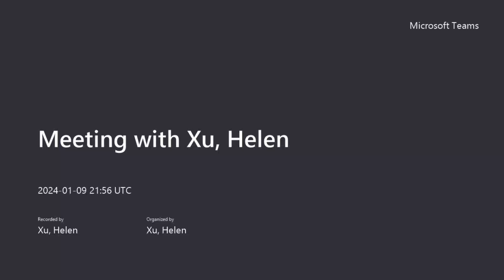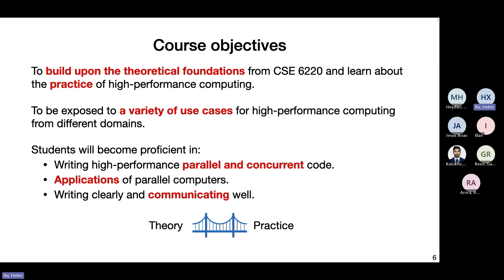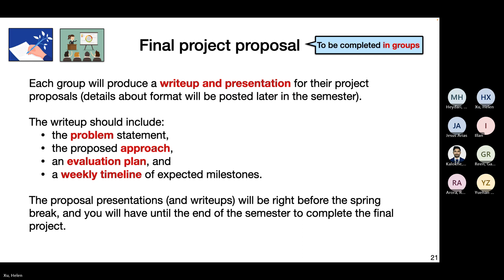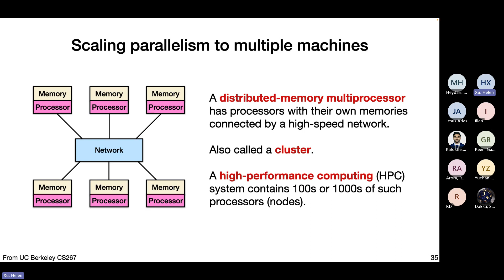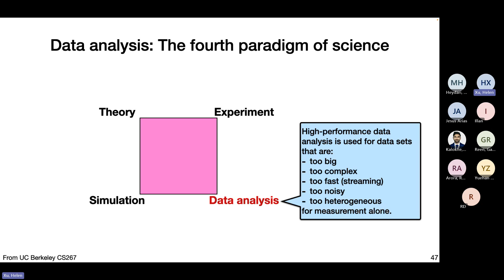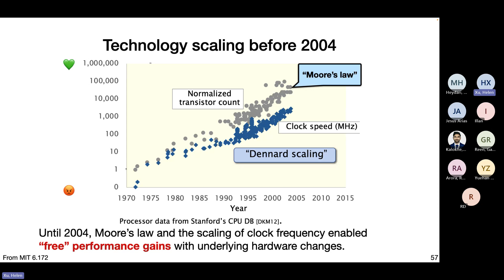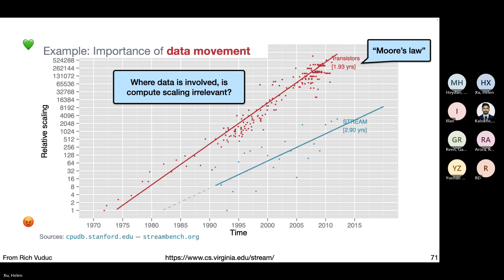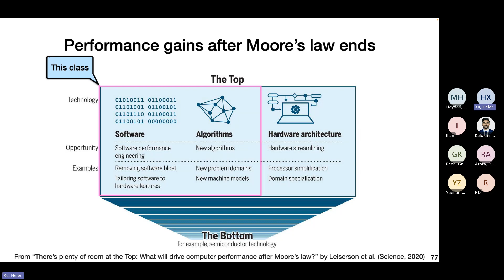Lecture 1 - Course Logistics & Intro to HPC